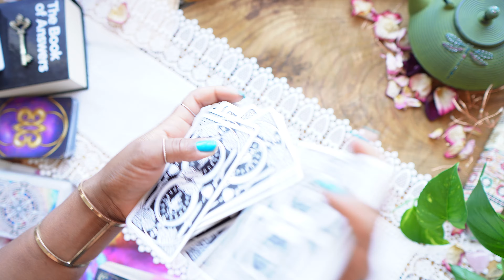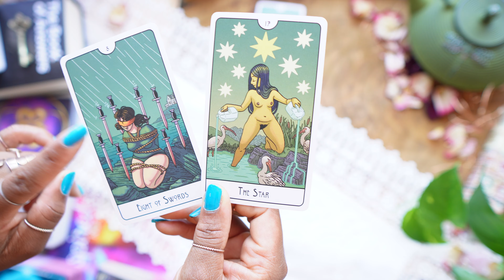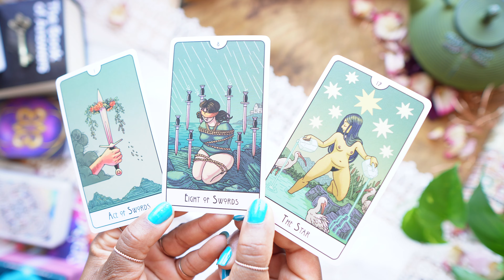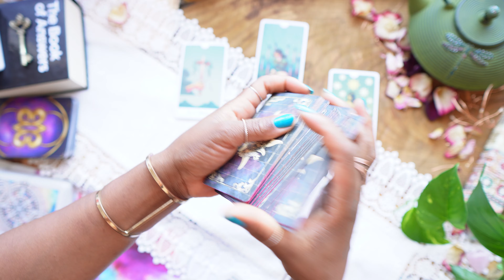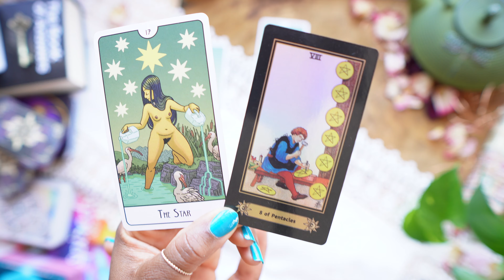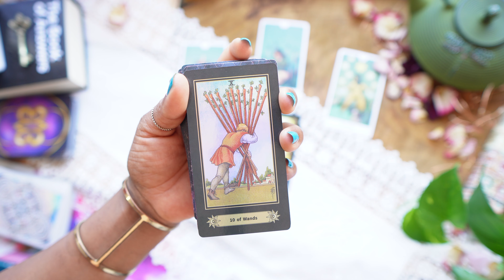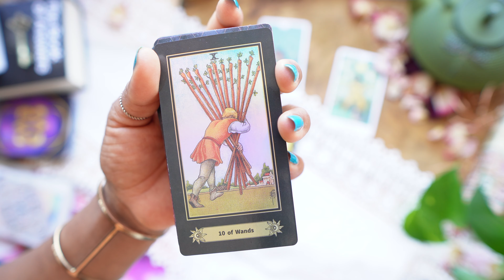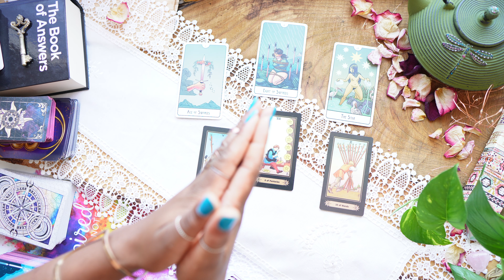Attention 💥 "YOU PRAYED FOR THIS MESSAGE"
£TheTarotDiviner